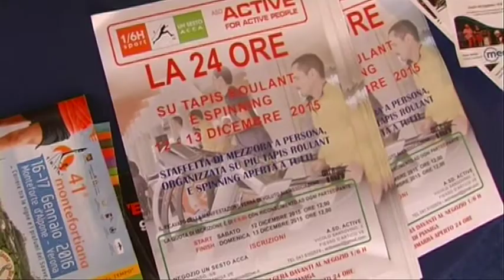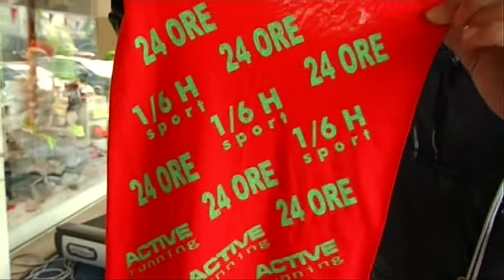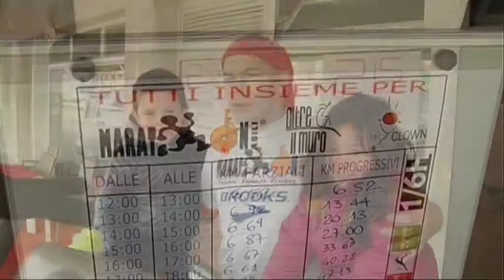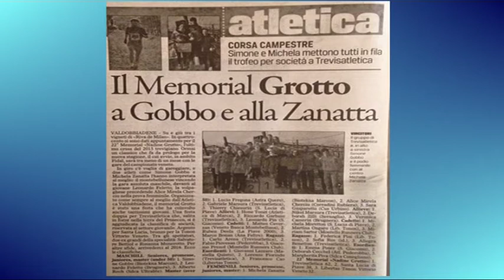RUN TV puntata 55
In questa puntata un servizio sulla Corsa dei Babbo Natale a Quarto D'Altino ed uno sulla 24 ore su Tapis Roulant, che si e' tenuta presso le sedi di Un Sesto Acca. Ancora un servizio sulla Prosecco Run di Vidor. Intervista a Federica Del Buono dopo la medaglia agli europei in Francia. Nicola Padoan ci fa' conoscere il gruppo La Butto in Vacca. Non mancano le notizie in breve, la pagina appuntamenti e gli auguri finali di alcuni runner